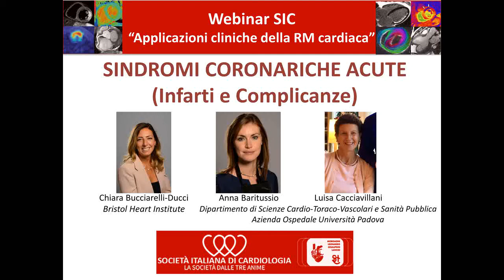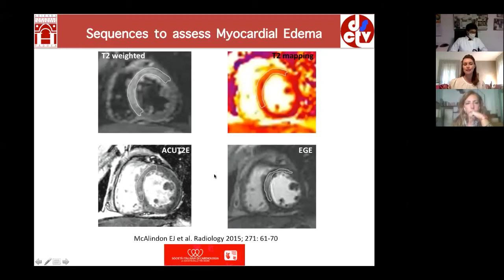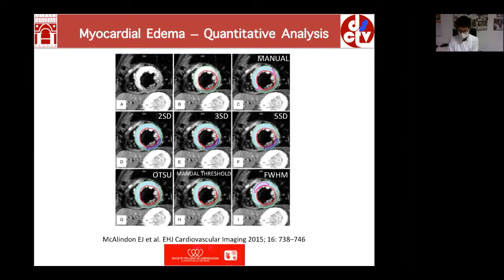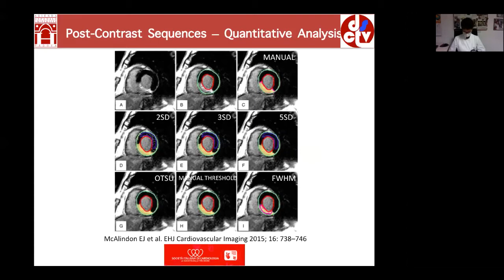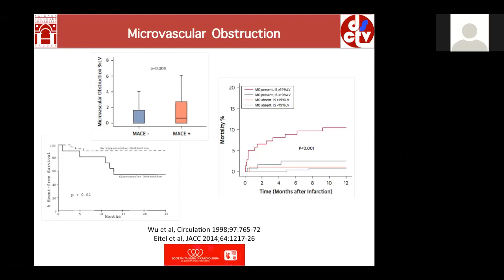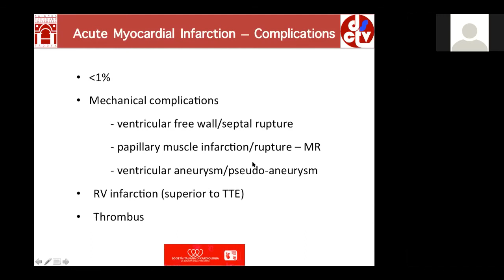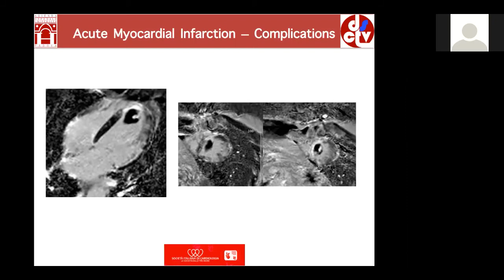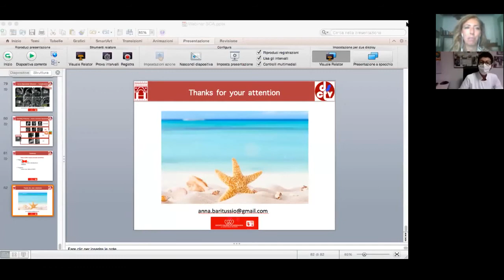sindromi coronariche acute